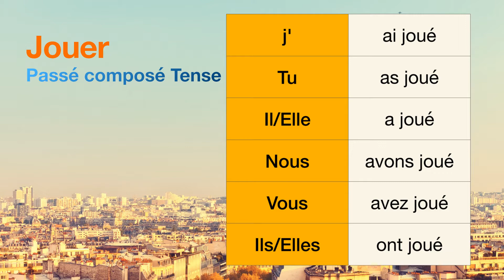How to conjugate Jouer ("to play") in Passé composé tense.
The conjugations for Jouer ("to play") in Passé composé are
j'ai joué
Tu as joué
Il a joué
Nous avons joué
Vous avez joué
Ils ont joué